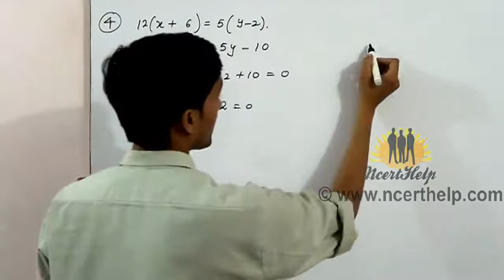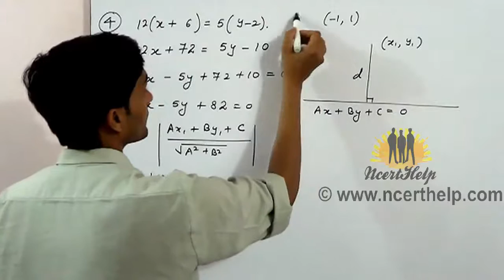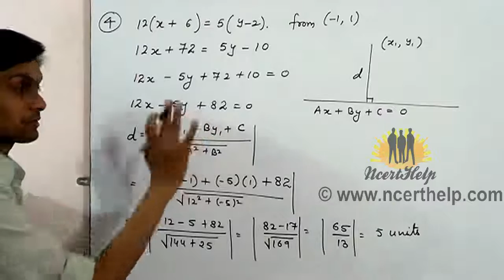Find the distance of the point (–1, 1) from the line 12(x + 6) = 5(y – 2)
4. Find the distance of the point (–1, 1) from the line 12(x + 6) = 5(y – 2).chapter 10 cbse class 11 ncert solutions, download ncert solutions for class 11 chapter 10,